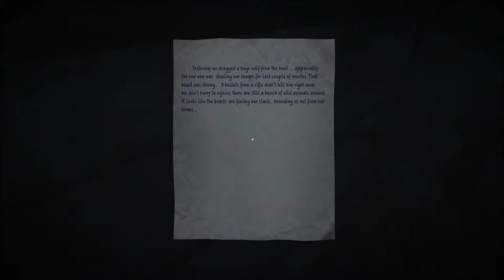Let's Play 35MM (Blind), Part 5 of 13: Of Puzzles & Punching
(Part 1 of 4) First, we have a scuffle with some people at a local settlement, then we help a kid with his jigsaw puzzle.

35MM is a property of Носков Сергей. Thank you, and enjoy your stay in Mother Russia.